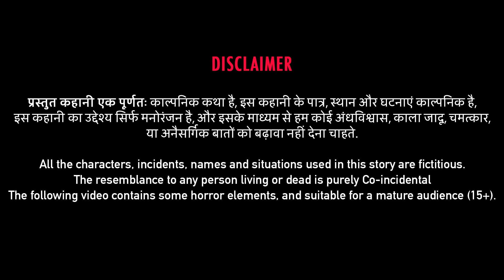दादाजी का उल्टा चश्मा Dadaji Ka Ooltah Chashmah Hindi Kahaniya Funny Comedy Video Bed Time Stories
दादाजी का उल्टा चश्मा Dadaji Ka Ooltah Chashmah  Hindi Kahaniya  Funny Comedy Video हिंदी कहानियाँ

Tiny Dreams Media. Watch new stories every week.